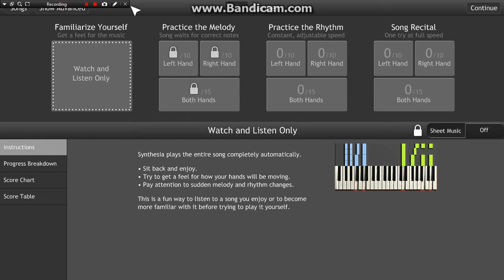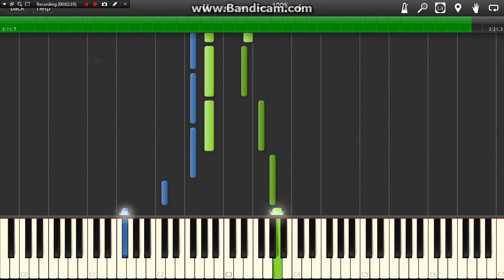Cancer - My Chemical Romance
The actual piano part to Cancer.